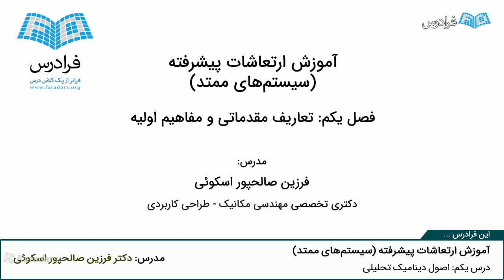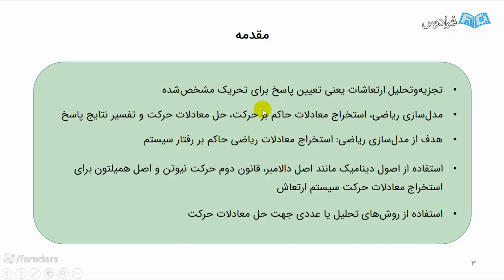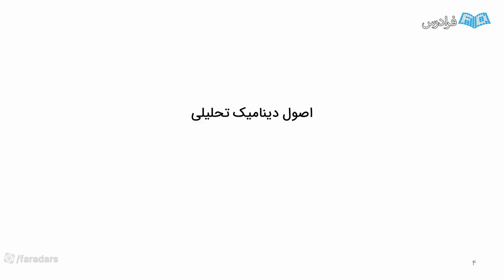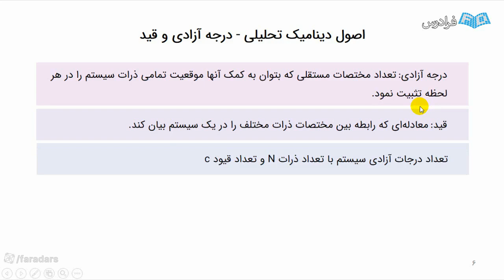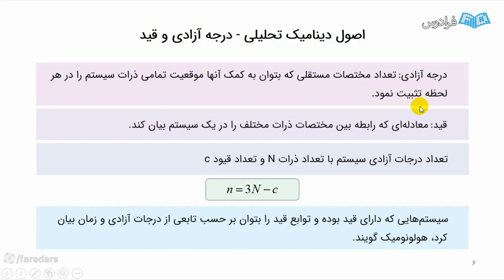Rake In The Big Bucks With physical education